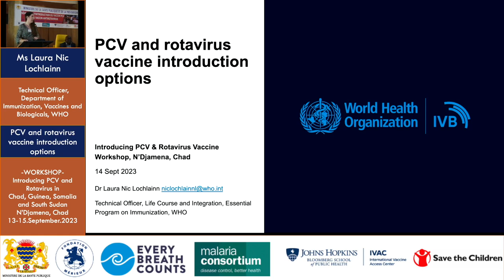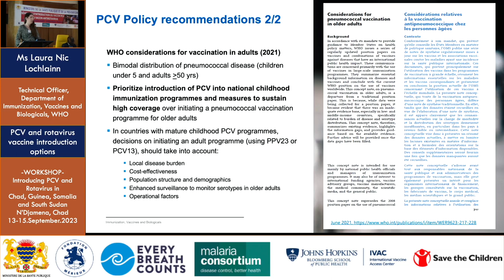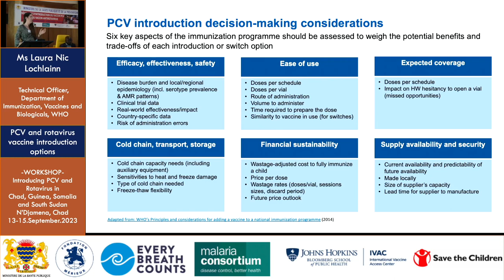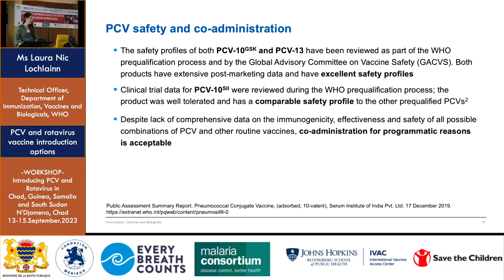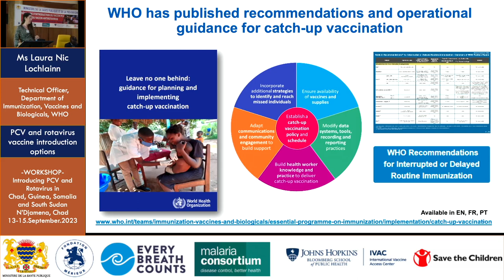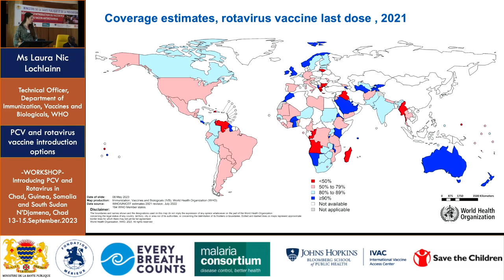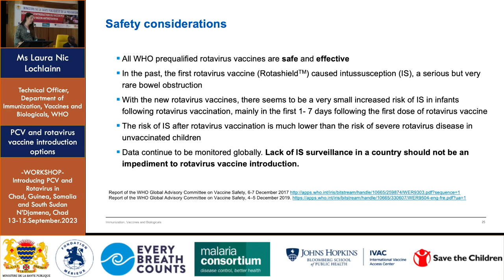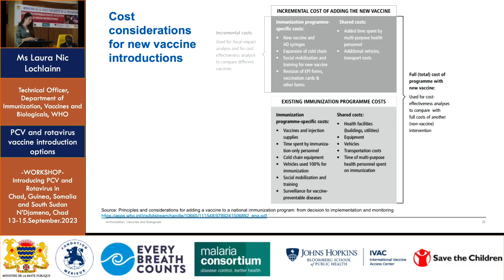Laura Nic Lochlainn